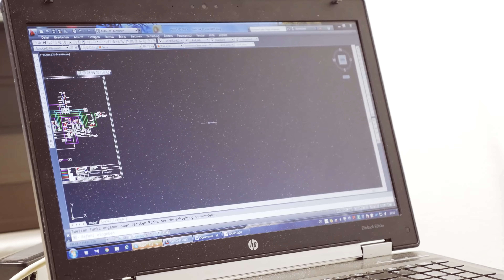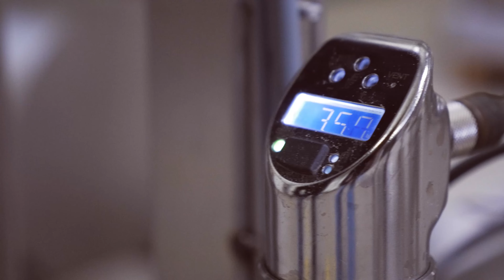Trubatec - der Partner für Molkerei- und Lebensmittelindustrie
Ob für Milch, Getränke, Schokolade, Eis oder Käse – TRUBATEC realisiert seit vielen Jahren kundenspezifische Anlagen für die Verarbeitung von flüssigen und pastösen Lebensmitteln für den internationalen Markt.

Jahrzehntelange Erfahrung im internationalen Anlagenbau für die Molkerei- und Lebensmittel-Industrie kombiniert TRUBATEC erfolgreich mit hochwertigen Edelstahl-Armaturen und -Komponenten sowie Engineering „Made in Germany“.

Aufgrund unserer Flexibilität und einem qualifizierten Partner-Netzwerk können wir termingerecht zu sehr wirtschaftlichen Konditionen liefern.

Wir stellen uns gerne Ihren Anforderungen.